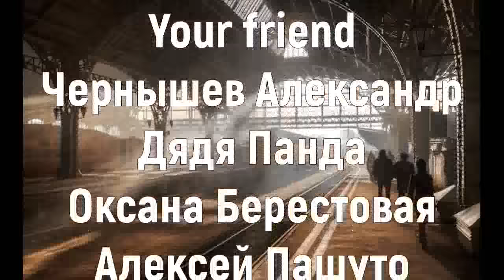Схрон. Дневник выживальщика - Александр Шишковчук. Аудиокнига. Постапокалипсис. Выживание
Или
Купить на Ozon: